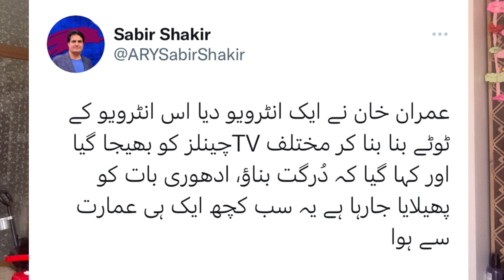Exclusive News About Big Conspiracy Against Imran Khan | Who Called TV Channels At 11pm | Zain Ali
Exclusive News About Big Conspiracy Against Imran Khan | Who Called TV Channels | Zain Ali